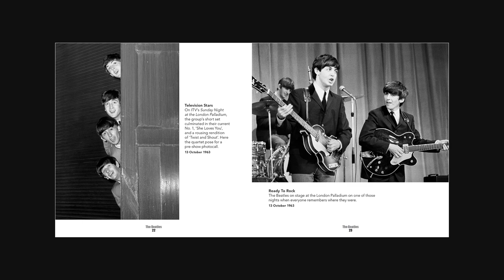The Beatles in Pictures by Ammonite Press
A newly revised paperback edition, this book takes a nostalgic and affectionate look at Britain’s most famous pop group, from their early days in the 1960s to the break-up of the band, with the aid of almost 300 photographs.

The best-selling band in history, with sales of over a billion, The Beatles – John Lennon, Paul McCartney, George Harrison and Ringo Starr – have had more number-one albums and sold more singles in the UK than any other act and achieved more sales in the USA than any other artist. They became one of the most critically acclaimed acts in popular music.

UK Pub date 10th October 2023 RRP £12.99
US Pub date 3rd December 2023 RRP $16.99
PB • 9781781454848